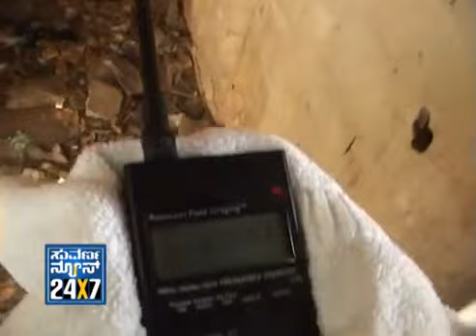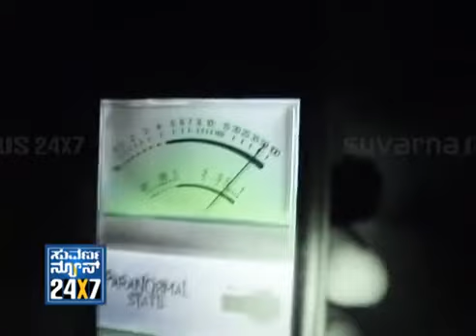Enadu - Hold your breath 2/2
Research on invisible energies by Vaastu Harish and team.